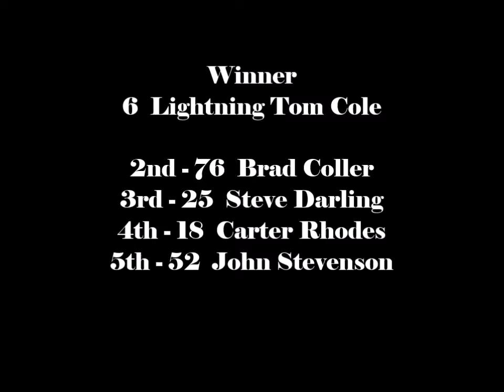Brighton Speedway Junior Stinger Heat #2 July 27, 2019